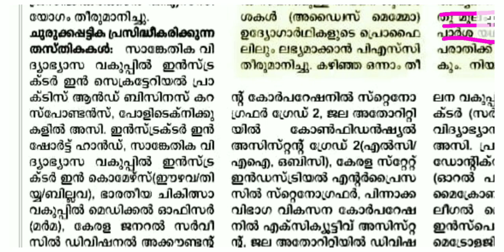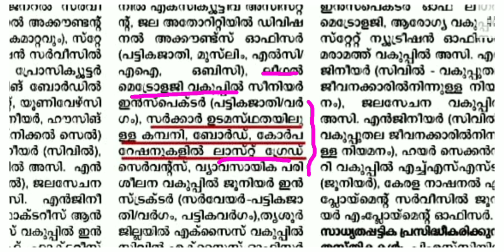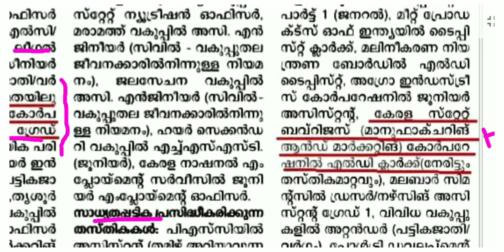KSFE ASSIST BEVCO LD COMPANY BOARD LGS RESULT വരുന്നു🤩 | PSC RESULT| BRUCLEE PSC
CPO EXAM
cpo c;ass
bfo class
awards 2021
film awards
PSC NEWS
PSC LATEST UPDATES
PSC NOTIFICATIONS
PSC NEW NOTIFICATION
UNIVERSITY LGS
UNIVERSITY ASSISTANT
wcpo class
wcpo special topic
irb class
apo class
ipc class
ipc complete class
kerala police
police constable 2023
cpo 2022
cpo 2023

ncertmocktest | ‎@BRUCLEE PSC  | SCERT CAPSULE NOTE

@BRUCLEE PSC
3rd Stage answr key | plus two prelims
3rd Stage  psc plus two prelims exam Answer Key
Plus two prelims Qustion Paper
+2 prelims
2022
Today's PSC plus Two Exam Questions & Answers
KERALA PSC
PSC MAIN EXAM
PSC EXAM
LDC MAINS
LGS MAINS
DEGREE PRELIMS
LDC, LGS SHORTLIST Latest
LDC 2022
lgs 2022
KERALA PSC
PSC RESULT
PSC Jobs
KERALA PSC
PSC MAIN EXAM
PSC EXAM
LDC MAINS
LGS MAINS
DEGREE PRELIMS
bruclee psc